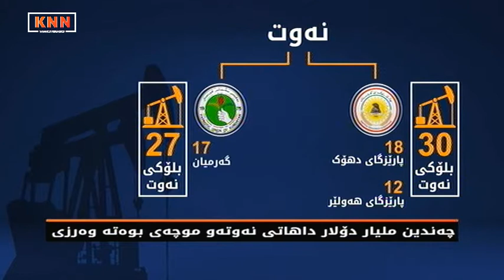چه‌ندین ملیار دۆلار داهاتی‌ نه‌وته‌ و موچه‌ی‌ بوه‌ته‌ وه‌رزی‌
له‌ماوه‌ی‌ 11ساڵ یه‌ك ملیار به‌رمیل نه‌وت له‌هه‌رێمی‌ كوردستان ده‌رهێنراوه‌و فرۆشراوه‌. ته‌نها له‌ساڵی‌ 2007تا ساڵی‌ 2014بایی‌  22ملیار دۆلارنه‌وت فرۆشراوه‌.  به‌ر له‌ده‌رهێنانی‌ نه‌وت به‌شێوه‌یه‌كی‌ فراوان، له‌ساڵی‌ 2002ه‌وه‌، پارتی‌ ‌و یه‌كێتیی‌ نه‌وتی‌ كێڵگه‌گانی‌ شێواشۆكیان ده‌رهێناوه‌‌و به‌به‌های‌ 4 ملیار دۆلار نه‌وتیان فرۆشتوه‌.

هه‌مو ئه‌مانه‌ له‌ژێر سوڵته‌و ڕه‌حمه‌تی‌ پارتی‌ ‌و یه‌كێتی‌ بوه‌ ئه‌مه‌ له‌كاتێكدا ئه‌م پارانه‌ هاتوه‌ته‌ كوردستان كه‌چی‌ حكومه‌تی‌ جوت حیزبه‌كه‌ ده‌ڵێن قه‌رزارین، موچه‌ی‌ فه‌رمانبه‌رانیشیان پێنادرێت.
د. غالب محه‌مه‌د سه‌رۆكی‌ لیژنه‌ی‌ وزه‌ له‌ئه‌نجومه‌نی‌ پارێزگای‌ سلێمانی‌ له‌م ڕاپۆرته‌دا زانیاری‌ زیاتر ده‌خاته‌ ڕوو له‌سه‌ر به‌تاڵانبردنی‌ سامانی‌ ژێرزه‌وی‌ كوردستان.

له‌هه‌رێمی‌ كوردستان 57بلۆكی‌ نه‌وتی‌ هه‌یه‌ كه‌ دابه‌ش بوه‌ به‌سه‌ر پارێزگاكانی‌ هه‌ولێرو ده‌هۆك و سلێمانی‌ وگه‌رمیان 30بلۆكی‌ نه‌وتیان له‌سنوری‌ پارتیه‌ 27بلۆكیشیان له‌سنوری‌ یه‌كێتیه‌. پارێزگای‌ دهۆك 18بلۆكو هه‌ولێر12بلۆك و له‌گه‌رمیان 17بلۆك وله‌سلێمانیش 10بلۆك، ئه‌و هه‌مو بیره‌ نه‌وته‌ له‌كوردستاندان كه‌چی‌ تائێستا فه‌رمانبه‌ره‌كانی‌ موچه‌ی‌ وه‌رزی‌ وه‌رده‌گرن ، جا له‌هه‌موی‌ سه‌یرتر حكومه‌تی‌ جوت حیزبه‌كه‌ ده‌ڵێن، ئێستا قه‌رزرای‌ ئه‌رزو ئاسمانین كه‌چی‌ ته‌نها له‌ماوه‌ی‌ 7ساڵدا به‌به‌های‌ 22ملیار دۆلار نه‌وت فرۆشراوه‌، بڕی‌ 11ملیار دۆلاریش شیرینی‌ نه‌وتیش وه‌رگیراوه‌،  واته‌ 33ملیار دۆلار ئه‌م ژماره‌یه‌ ته‌نها پاره‌ی‌ 263ملیۆن به‌رمیل نه‌وته‌، كۆی‌ فرۆشتنی‌ نه‌وت   له‌2007وه‌   تائێستا یه‌ك ملیار به‌رمیل نه‌وته‌، ئاخر حكومه‌ت تۆ بۆ قه‌رزاربیت ئه‌م هه‌مو پاره‌یه‌ت به‌س له‌نه‌وت وه‌رگرتوه‌ جگه‌ له‌داهاته‌كانی‌ تر، ئه‌وه‌ش ڕاسته‌ هاوڵاتی‌ ده‌ڵێت باشه‌ حكومه‌ته‌كه‌ی‌ پارتی‌ ویه‌كێتی‌ نه‌وتیان فرۆشتوه‌ یان نه‌وتیان كڕیوه‌ كه‌ ده‌ڵێن قه‌رزرارین، دكتۆر غالب محه‌مه‌د سه‌رۆكی‌ لیژنه‌ی‌ وزه‌ له‌ئه‌نجومه‌نی‌ پارێزگای‌ سلێمانی‌ چه‌ند زانیارییه‌ك ده‌خاته‌ڕوو.

یه‌ك ملیار به‌رمیل نه‌وت فرۆشراوه‌، نه‌كاره‌با هه‌یه‌ نه‌ موچه‌ هه‌یه‌ نه‌سوته‌مه‌نی‌ هه‌یه‌،  به‌نزین و گاز به‌نرخێكی‌ گران،  باشه‌ بۆنابێت هاوڵاتی‌ بپرسێت ئه‌و هه‌مو نه‌وتو پاره‌یه‌تان چی لێكردوه‌ كه‌ ژیانی‌ خه‌ڵك له‌ئه‌وپه‌ری‌ خراپیدایه‌،هیچ خزمه‌تگوزارییه‌كی‌ پێویستیش نیه‌، گوێبگرن جگه‌ له‌دزینی‌ ئه‌م داهاته‌ زۆره‌ ئه‌م جوت حیزبه‌ یاسایه‌كیان ده‌ركردوه‌به‌ناوی‌ یاسایی‌ كه‌ 65ماده‌یه‌ كه‌ به‌شێكی‌ زۆری‌ ماده‌كانی‌ له‌قازانجی‌ هاوڵاتیانه‌، به‌ڵام ئه‌وه‌ی‌ بۆهاوڵاتیانه‌ یه‌ك ماده‌ی‌ جێبه‌جێنه‌كراوه‌ ئه‌وه‌ی‌ له‌قازانجی‌ جوت حیزبو حكومه‌ته‌ی‌ بوه‌ جێبه‌جێیان كردوه‌.

هه‌مو ئه‌و كۆمپانیانه‌ی‌ كه‌ هاتون سه‌رقاڵی‌ ده‌رهێنانی‌ نه‌وتن بیانین به‌ڵام چه‌ندین كۆمپانیای‌ به‌رپرسی‌ جوت حیزبه‌كه‌ له‌گه‌ڵ ئه‌و كۆمپانیانه‌ كارده‌كات هه‌ریه‌كه‌و به‌ناوێكه‌وه‌، به‌پێی‌ زانیارییه‌كان له‌عێراق هه‌ڵكه‌ندنی‌ بیره‌نه‌وتێك 5ملیۆن دۆلار تێ چونه‌كه‌یه‌تی‌، به‌ڵام له‌كوردستان 75ملیۆن دۆلاره‌ واته‌ 70كه‌ی‌ بۆ دووبنه‌ماڵه‌و كۆمپانیاكانیانه‌، پاڵاوگه‌كانی‌ ده‌ربه‌ندی‌ بازیان و كه‌ڵه‌ك بونه‌ته‌ موڵكی‌ حیزب و واله‌سه‌ریشیان تاپۆده‌كرێت له‌سه‌ریان، ئه‌و سوته‌مه‌نیه‌ی‌ كه‌ له‌وێوه‌ به‌رهه‌م ده‌هێنرێت به‌گرانترین نرخ ده‌فرۆشرێت به‌هاوڵاتیان، به‌كوردی‌‌و كورتی‌ له‌كوردستان پارتی‌ ویه‌كێتی‌ ئه‌و هه‌مو پاره‌یه‌ كه‌ده‌ستیان كه‌وتوه‌ هیچی‌ بۆ خه‌ڵك نه‌بوه‌ ته‌نها بۆ به‌رژه‌وه‌ندی‌ حیزب وبنه‌ماڵه‌ی‌ خۆیان به‌كاریان هێناوه‌، چاره‌سه‌ری‌ كێشه‌ی‌ ئاوی‌ شارێكی‌ وه‌كو سلێمانی‌ به‌ 5ملیۆن دۆلار چاره‌سه‌ر ده‌بێت به‌ڵام نه‌یان كردوه‌، به‌ڵام چون 5ملیۆن دۆلاریان داوه‌ به‌ڕێكخراوێك كه‌سه‌ربه‌خۆیانه‌ و كه‌سیش نازانێت ئه‌و ڕێكخراوه‌به‌رهه‌مه‌كه‌ی‌ چیه‌